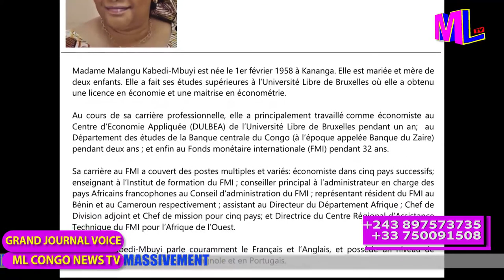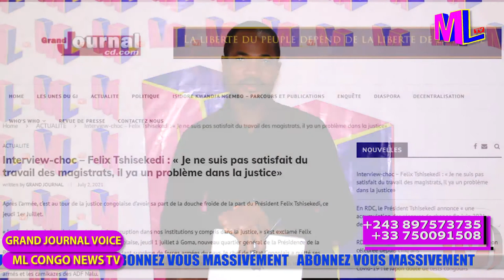UNE FEMMES A LA TETE DE LA BCC (Mme MALANGU KABEDI MBUYI)